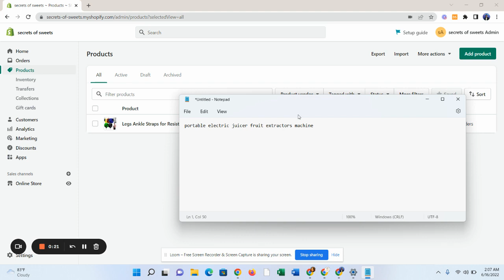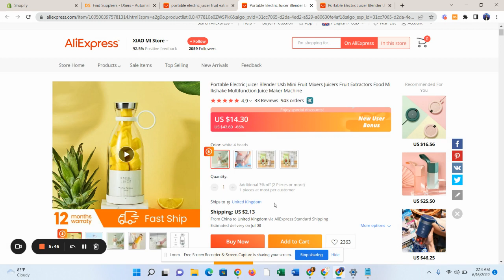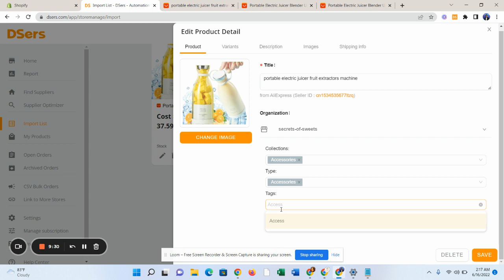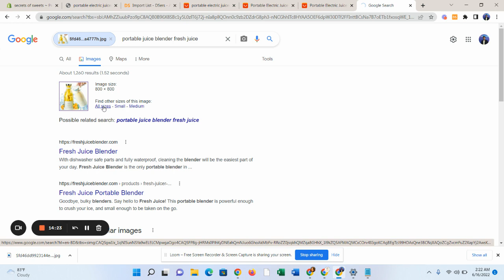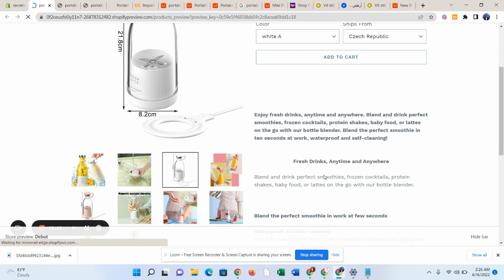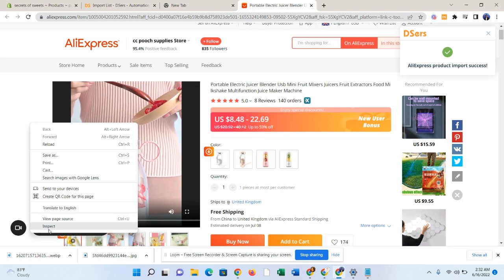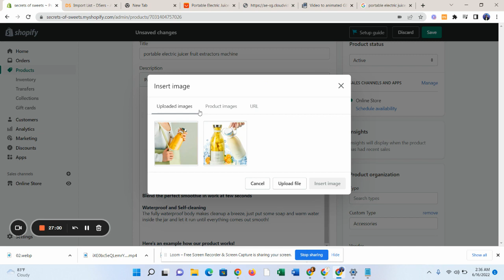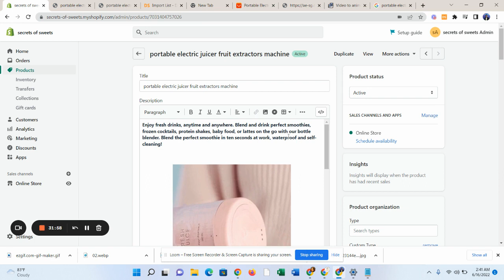How to write Unique Description for Products Lecture #101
Shopify Dropshipping Advance to Professional Paid course Bangla | স্বপ্ন এবার বাস্তবে - ঘরে বসে ফ্রিল্যান্সিং করেই মাসে মাসে লাখ টাকা

Do not need Search again :
➤ Shopify full course bangla (part1)। shopify website design tutorial bangla | shopify tutorial bangla

➤ How to Make Shopify Store without Coding Knowledge | Shopify Tutorial for Beginners Bangla (Part-01)

➤ FREE Shopify Dropshipping Course Metup-1 | Shopify Dropshipping Store Design | Shopify Store Design

➤ shopify pagefly builder bangla tutorial | shopify homepage design | shopify landing page design

➤ Shopify guide for beginners in Bangla

➤ what is shopify. how to make money by shopify

➤ Shopify full Bangla Course {part1} | Shopify Tutorial for Beginners | Shopify Bangla Tutorial

➤ Shopify Store Create || Shopify Tutorial for Beginners || Shopify Bangla tutorial - [ Part 02 ]

➤ Shopify Store Design Bangla Video Tutorial For Starter / Shopify Tutorial For Beginners

➤ shopify Empire Theme Customize | shopify Theme customize Bangla Tutorial

➤ shopify complete one product store design bangla tutorial - Client's Work

➤ Shopify dropshipping bangla tutorial (PART - 1) | How to create a shopify store bangla tutorial |

➤ Complete shopify tutorial for beginners Bangla

➤ Shopify Theme Development | Part 1 | Bangla Tutorial